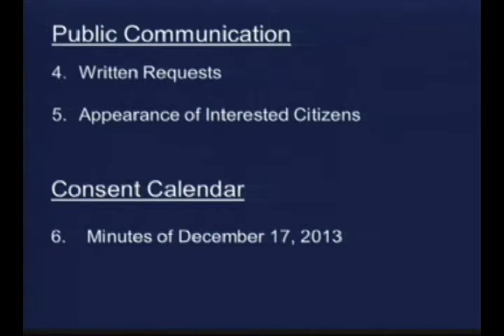City of Yuba City - City Council Meeting 1/7/2014 Item 5